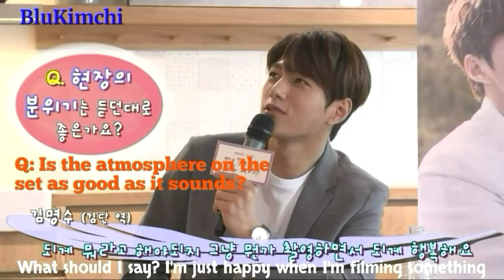[ENGSUB] Angels Last Mission Love press conference PT 2 Kim Myung Soo Shin Hye Sun 단하나의사랑